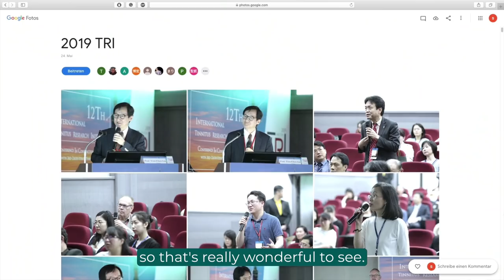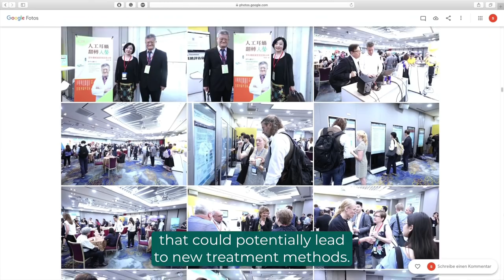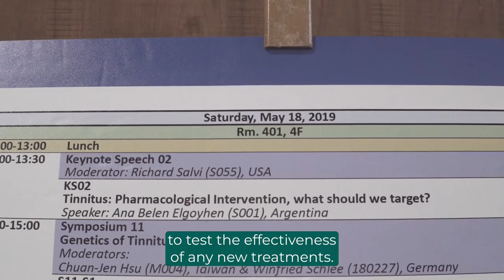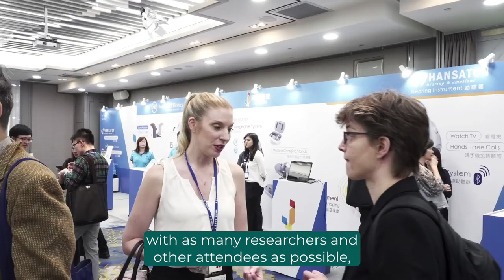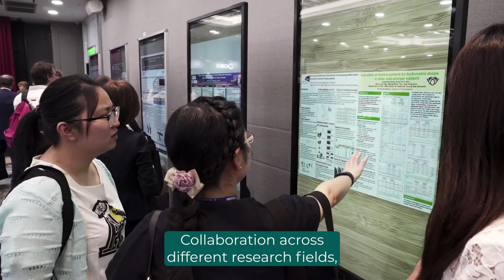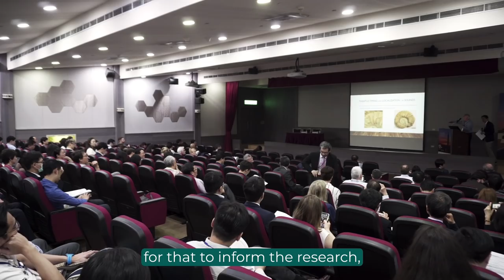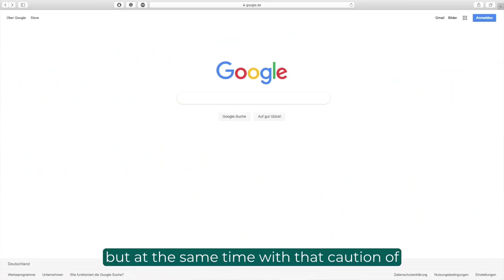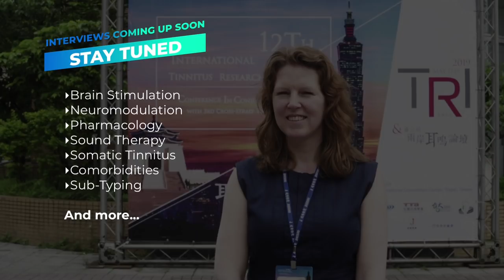Impressions of Tinnitus Research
What’s it like attending the biggest tinnitus research conference as a tinnitus patient? Our director Hazel was at the Tinnitus Research Initiative (TRI) conference in May 2019 in Taipei. These are her general impressions. If you want to know more, check out the two blog posts that she wrote, which go into more detail on the contents of the conference, with some constructive criticisms on what could be improved.

Evolution, Revolution, Stagnation? – Exclusive Insights from TRI2019